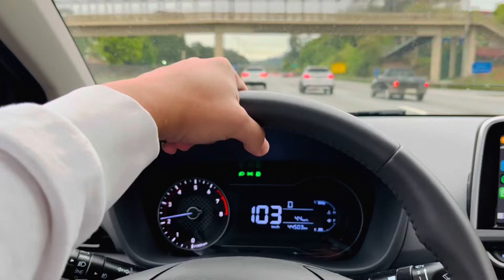SÓ ACELERADAS E PIPOCOS DO EVENTO MIDNIGHT CLUB 🚙🔥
Neste vídeo vou mostrar as aceleradas e pipocos dos carros do evento Midnight Club 3 edição